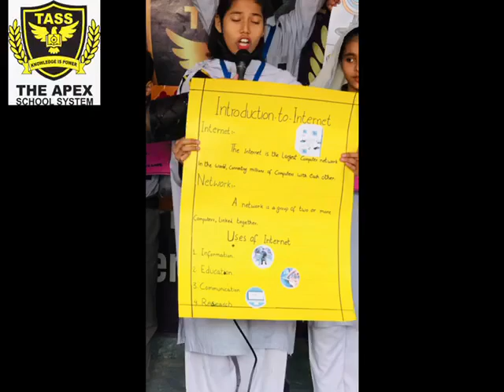Assembly Presentation of Class Three and four. Topic: Computer